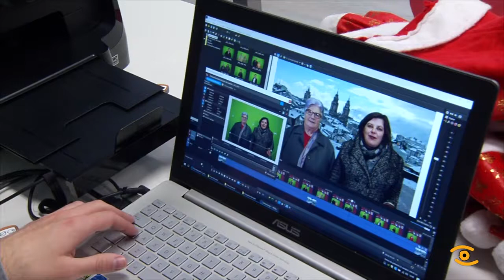Festa de Nadal no InLugo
Fixeron fotos diante do croma, xogaron aos bolos virtuais cunha consola e dérono todo coas panxoliñas. Ninguén quixo perder a festa de Nadal no InLugo